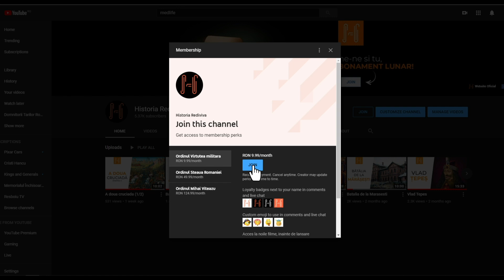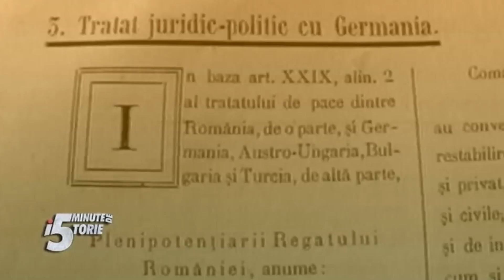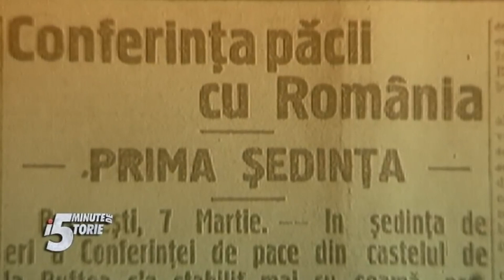Pacea de la Buftea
Tratatul (Pacea) de la București, cunoscut și ca Pacea de la Buftea-București, a fost un tratat de pace semnat de România la 7 mai 1918, cu Imperiul German și Austro-Ungaria, în decursul Primului Război Mondial. Tratatul preliminar de pace a fost semnat în data de 20 februarie/5 martie 1918 la Buftea, de unde numele de Pacea de la Buftea-București.

Nu uita si de platforma noastra, Acum100Ani, unde poti gasi mai multe informatii despre participarea Romaniei in Marele Razboi

Daca vrei sa ne sustii si in social media, o poti face la urmatoarele linkuri:

Daca va plac video-urile pe care le facem, ne putin ajuta cu o donatie la urmatoarele adrese:

Multumim celor ce ne-au ajutat cu:

Muzica: Andrei Hategan (The Amsterdams) si Mihai Caluseriu
Ilustratii: Radu Oltean

Imagini preluate de la TVR